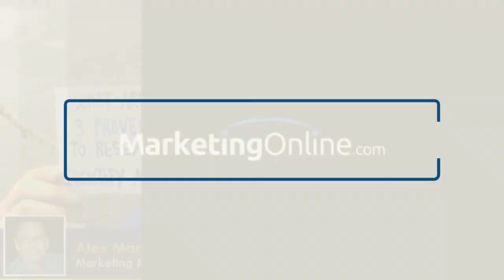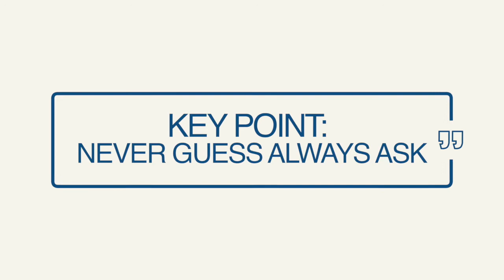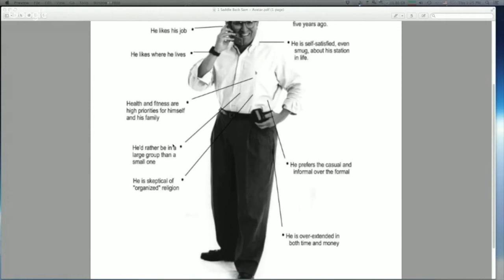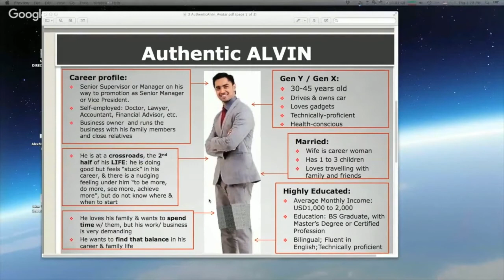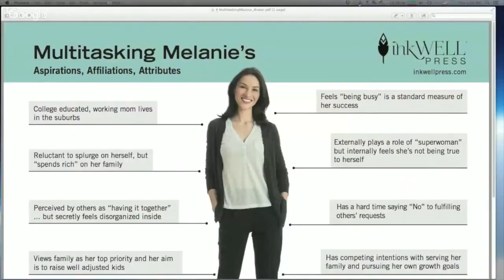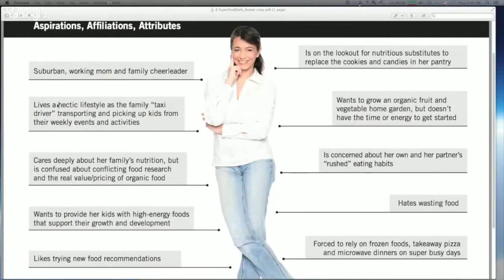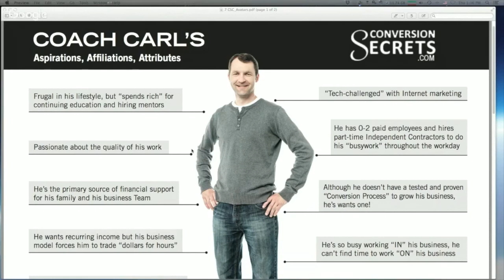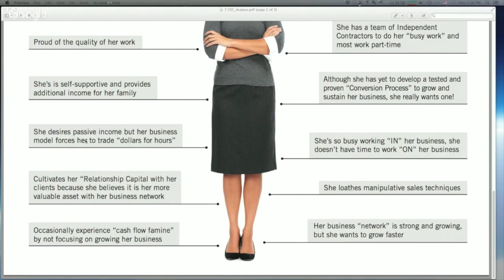Ideal Customer Examples You Can Model | Alex Mandossian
An Avatar is your Bullseye. It's your ideal customer, the type of person that comes back again and again to buy from you.

I've got about 9 areas of research I do for my ideal customer. In this video I describe 3 of those areas and why they're so important. These areas are proven areas of research by companies much bigger than mine. They are...

1) Aspirations
3) Attributes

Big companies, Coke, Ford, etc. They all have avatars that they target in the sales and marketing. If these guys keep that kind of detailed research on their market why can't you? Why don't you?

Don't just figure out your next big product.

Figure out who's going to buy it.

This template has every detail you need to fully understand your ideal customer and create products for them they cannot resist.

I’m a teacher, trainer and business coach for small businesses and entrepreneurs. I've generated over $400,000,000. with my clients and partners through my ethical influence marketing practices. My passion is teaching and my goal is to create 1 million millionaires by my 70th birthday.